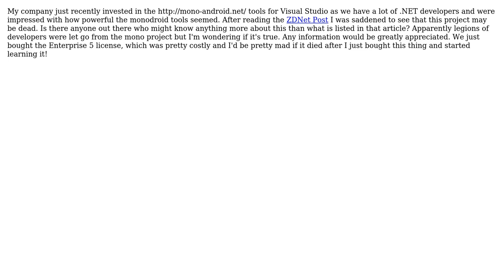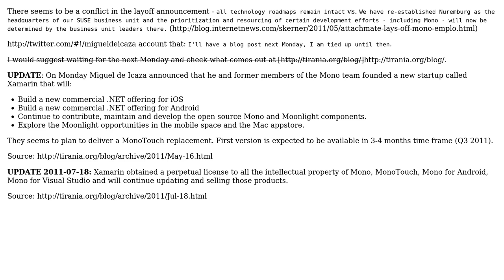Software Engineering: Does anyone have insight into whether MonoDroid is really dead?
With thanks & praise to God, and with thanks to the many people who have made this project possible! | Content (except music & images) licensed under CC BY-SA | Music | Images & others | With thanks to user Nodey The Node Guy user Martin Vobr and the Stack Exchange Network Trademarks are property of their respective owners. You are responsible for your own actions.